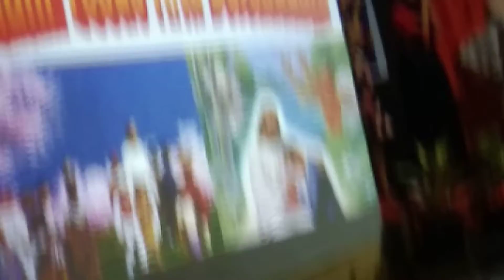Dalam Yesus Kita bersaudara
Lagu lagu pendahuluan Di KKR VOY
Desa Budo Sulawesi Utara
Stetiap malam Pelayanan Bersama Pdt Kalangi & Mam Seska